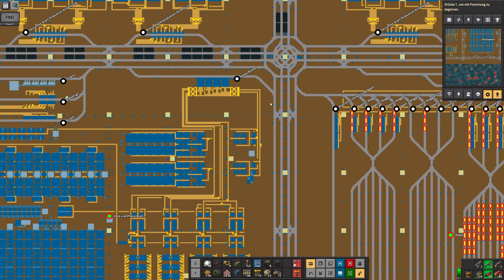Factorio [1.0] - Seablock - Aha der Name war 2 mal vergeben - Let's Play 738 - [de/ger]